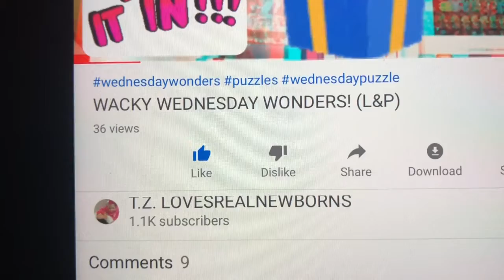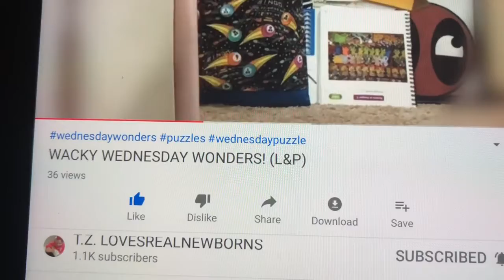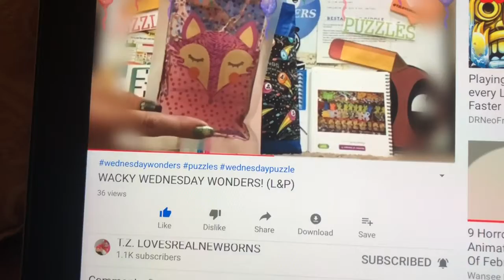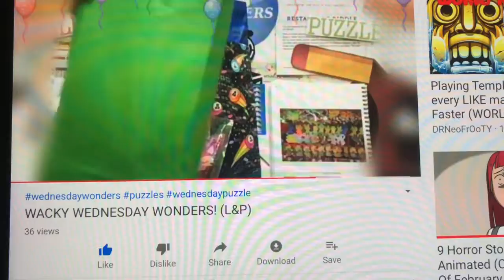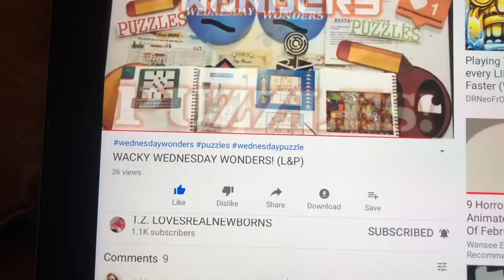Adult Only Shoutout For Tzlovesrealnewborns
This video contains dolls only and I am an adult doll collector